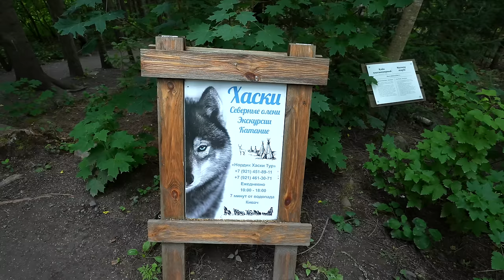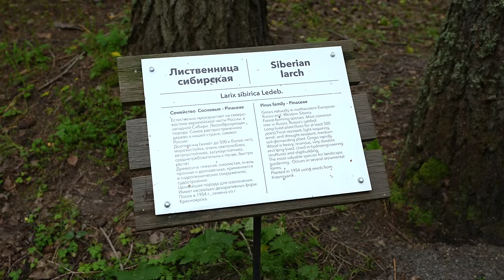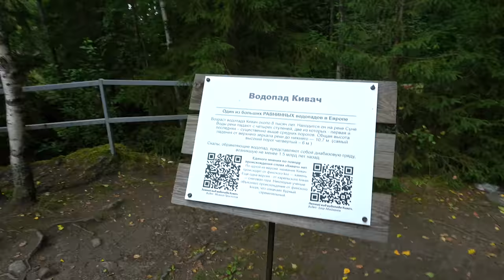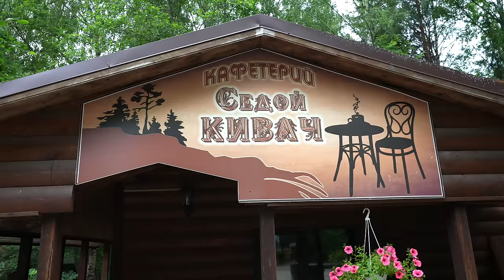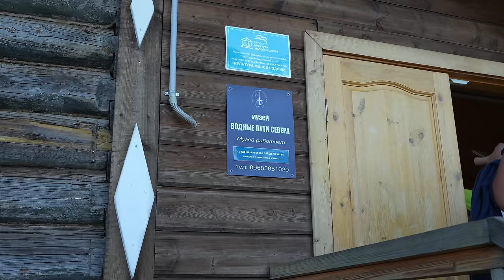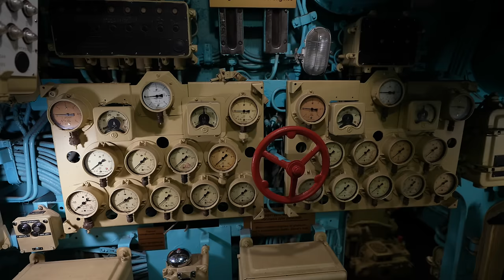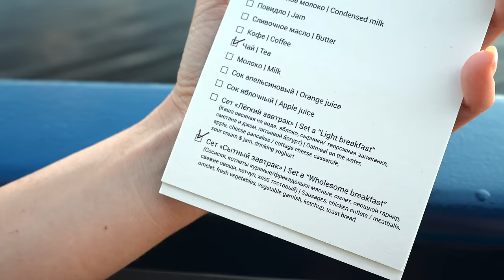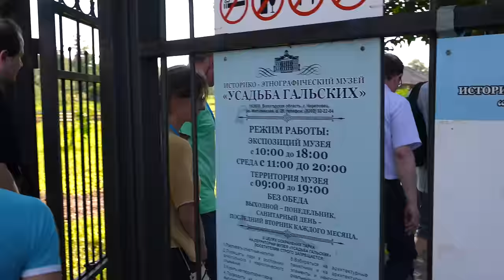КРУИЗ ПО РОССИИ С ЛУЧШИМ СЕРВИСОМ!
Круизная компания "Созвездие"

🔶 Карта Сбербанк: 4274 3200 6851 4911